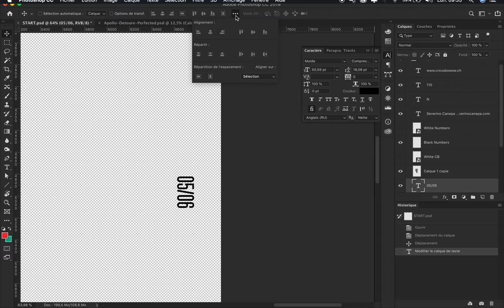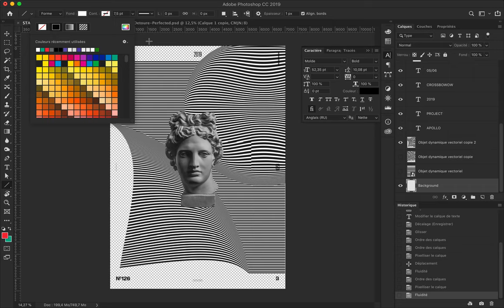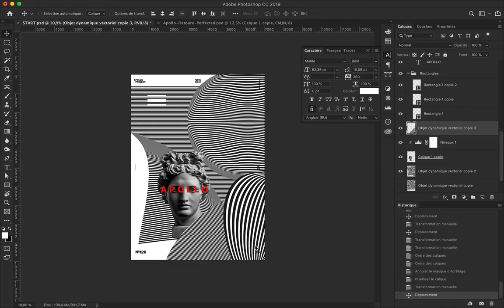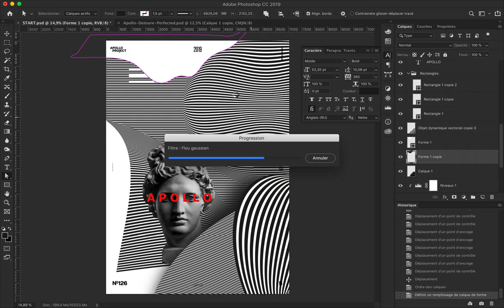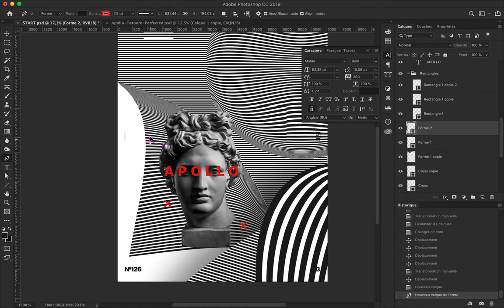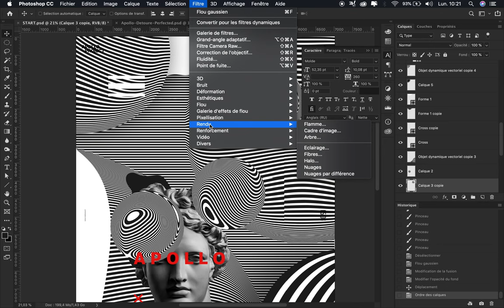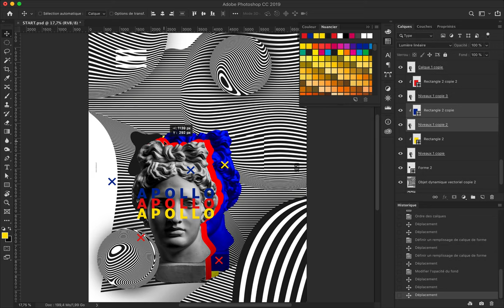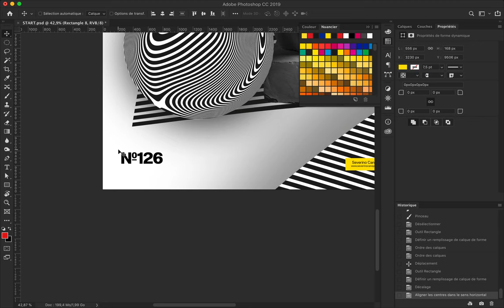Line Speed Art Poster #126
To create this poster, I used a pattern made with black-and-white lines and red, blue, and yellow geometric forms.